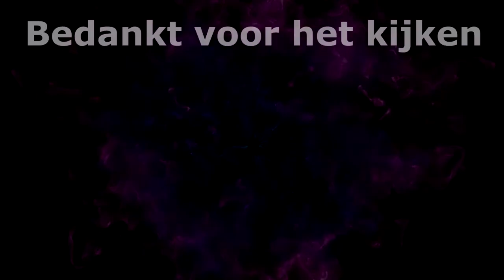BELANGRIJKE MEDEDELING!!!!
Musical.ly:sharellax